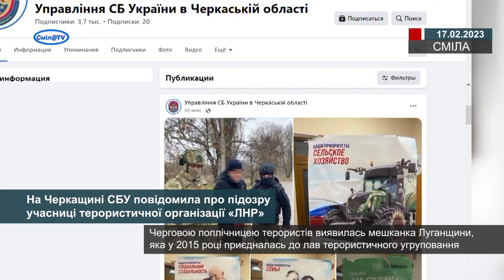На Черкащині СБУ повідомила про підозру учасниці терористичної організації «ЛНР»